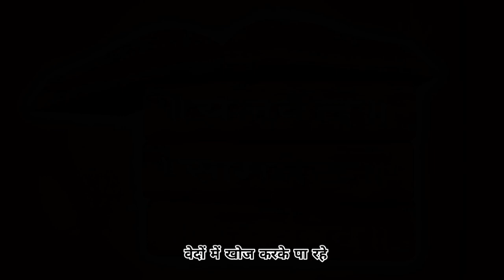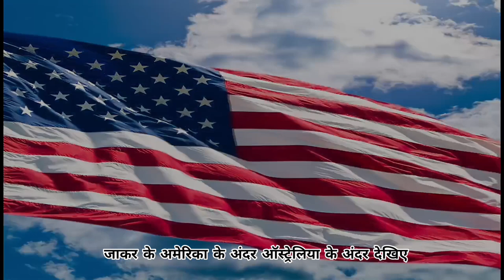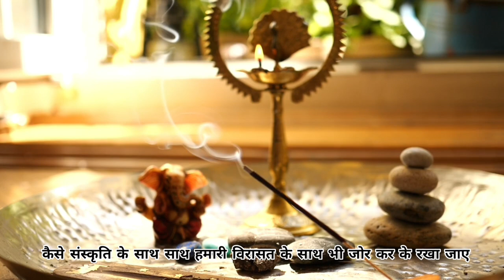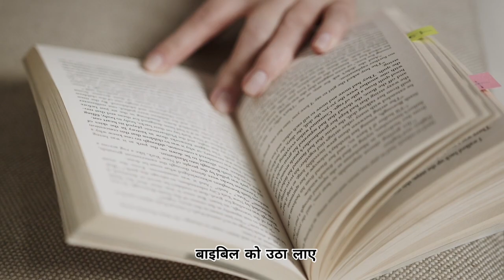सनातन संस्कृति का महत्व || सनातन संस्कृति क्या है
shree bhakti dham
mushkil
सनातन संस्कृति का महत्व
सनातन संस्कृति क्या है
सनातन धर्म का इतिहास
सनातन धर्म कितना पुराना है
सनातन अर्थ
सनातन शब्द की उत्पत्ति
सनातन धर्म के नियम
सनातन धर्म का मूल मंत्र क्या है?
सनातन हिन्दू धर्म क्या है
सनातन क्या है
सनातन संस्कृति स्टेटस
सनातन धर्म कितना वर्ष पुराना है
भारतीयों का पश्चिम की तरफ रुझान
पश्चिमी संस्कृति की नकल
सनातन संस्कृति और पश्चिमी संस्कृति में अंतर
पश्चिमीकरण क्या है
अंग्रेजी भाषा का महत्व
सनातन संस्कृति
सनातन का अर्थ
सनातन हिंदू धर्म के 16 संस्कार
सनातन संस्कृति की मर्यादाएं
चार वेद का महत्व
सनातन धर्म के कुछ नियम
सनातन धर्म में ज्ञान का महत्व
पश्चिमी देश 50 वर्ष आगे हैं
Sanatan Sanskriti ka danka
अंग्रेजों में हरे कृष्णा हरे कृष्णा हरे रामा हरे रामा
अंग्रेजों द्वारा धोती कुर्ता पहनना
अंग्रेजों द्वारा माथे पर तिलक लगाना वृंदावन में अंग्रेज
पश्चिम में कीर्तन
पश्चिम में भगवान कृष्ण के मंदिर
अमेरिका और ऑस्ट्रेलिया में कीर्तन
पूरे विश्व में सनातन का नाम
motivational
religious
motivation
radha krishn motivation
religious motivation
Radha krishn
motavitaion
 speech motavitaion
 status religious
 motivation krishna
 vani krishna motivation
 video krishna motivational
 status motivation by krishna
lord krishna motivational
 speech motivational
 channel motivation
 channel Positive
 Thinking educational motivation
 video Krishna
 vani Shri krishna
 vani
 कृष्ण वाणी
Krishna Vani
motivational
motivational speech
shree govind dham
motiversity

गोविंद धाम
govind dham

Jaya kishoriji bhajans status videos